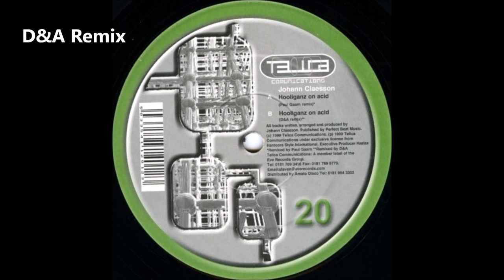Johann Claesson - Hooliganz On Acid (D&A Remix)